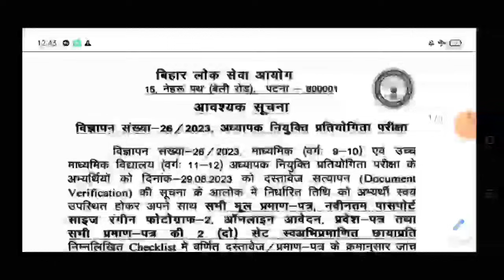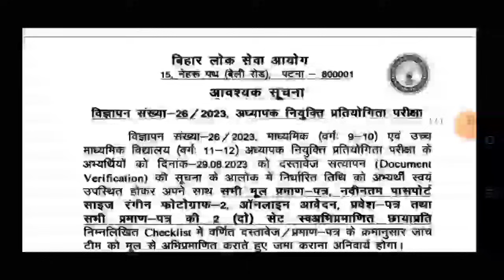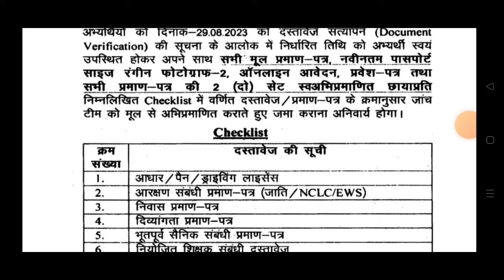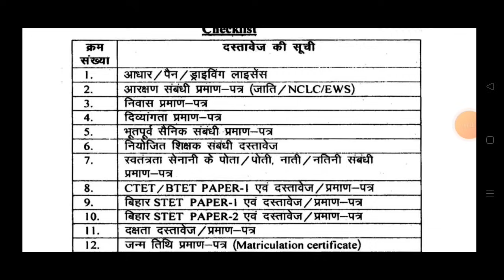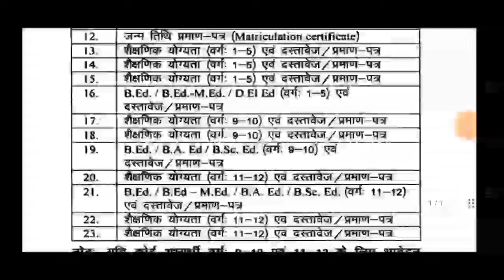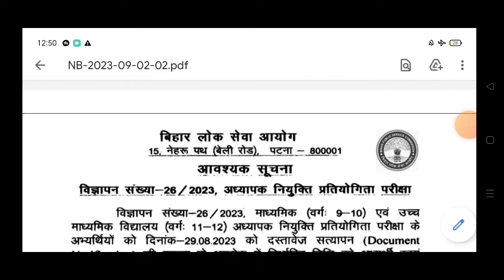Bpsc बड़ी Update प्राथमिक 👉 23 Documnets तैयार रखिए।। Bpsc Tre Cut 2023।।Bihar Teacher Cut Off 2023।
Answer Key के बाद  सटीक ✅Cut Off ।। BPSC Tre 40+ Marks बल्ले बल्ले🎉🎉।। Bihar Teacher Cut Off 2023
Bpsc Tre 2023 👉Answer Key आने के बाद ✅ सटीक Cut Off 🥱 इतना कम ।।B.ed Vs D.el.ed अब क्या होगा।।Bpsc